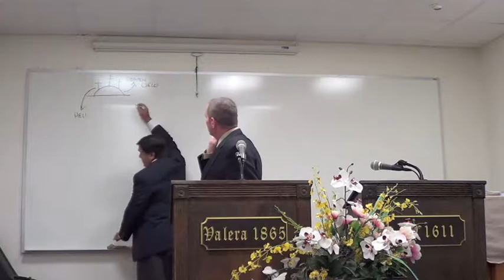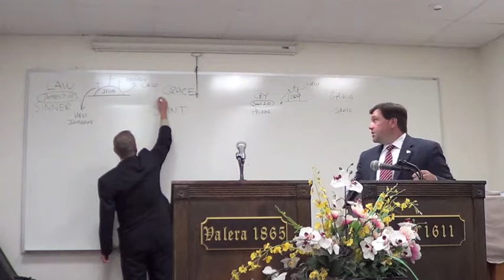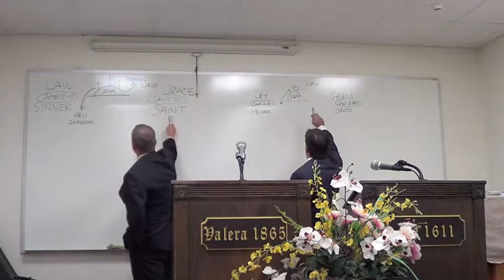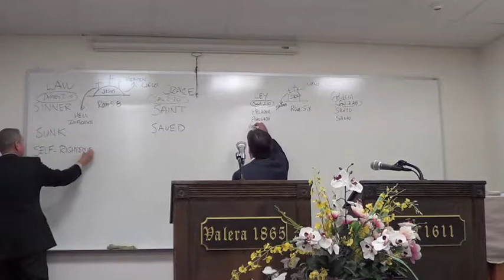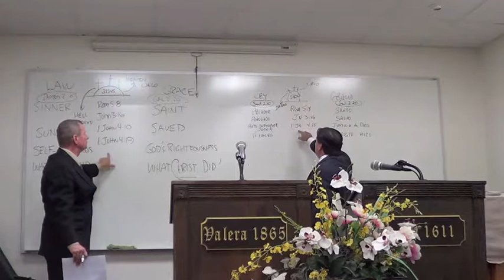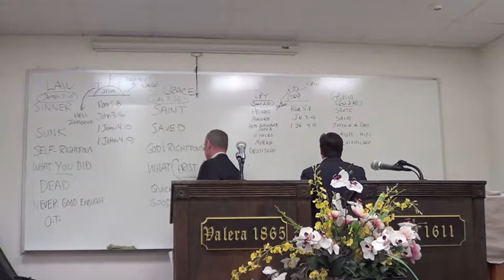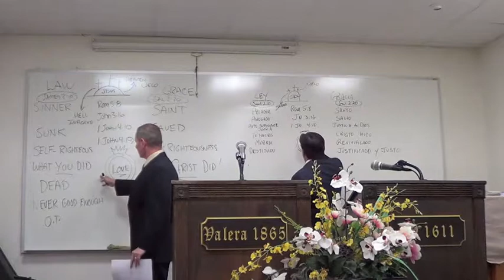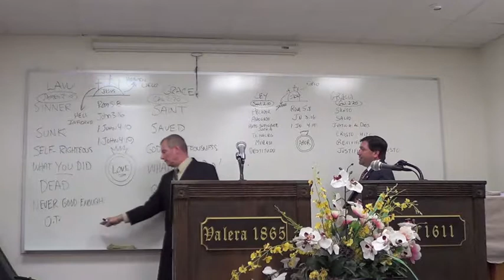LAW VS GRACE by Dr. Carl W. Deems (English/Spanish)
In this video, Dr. Deems discusses the differences between Law and Grace and the way of salvation through the blood atonement of the Lord Jesus Christ.